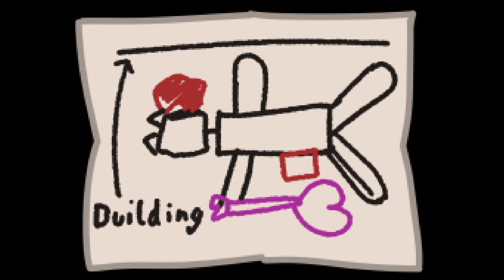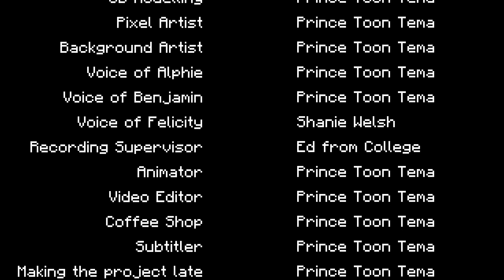Ace Attorney: The Turnabout Project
Japanese lawyer Alphie Bett takes his first case in the country of Great Britain. He meets the country's world record-hitting prosecutor, who has been a prosecutor since the age of 18. It seems that the trial is very special but quite simple. However, Alphie reveals part of the truth that the case is not as simple as they had all thought. Can he reveal the truth of the case? Let's find out

This is a project based on the videogame series Ace Attorney, made by the videogame company Capcom. This is a fan project, using the visual style, story structure, and music from the Ace Attorney series

Can you solve my mystery?